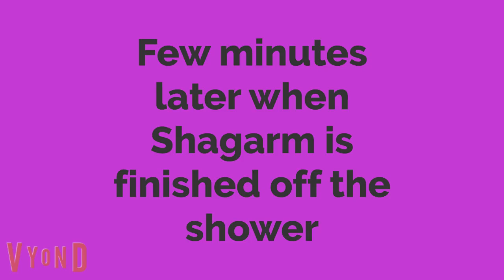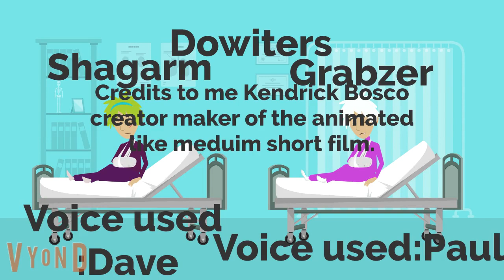The Exhausted Dowiters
A crazy story about two exhausted slackers Grabzer and Shagarm that are so tired from bed an don't feel like doing anything for them selves.

Genre: Comedy, Animation

Audiences 4 and over  For some: Unsual Language and Action Themes

@KBN       @Association @Crafted Gesture Pictures

Used for creation:@Vyond